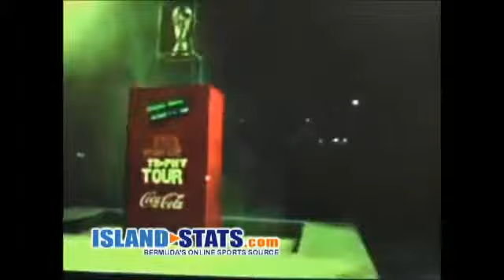Bruce Barritt on FIFA Trophy Tour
Bermuda Football